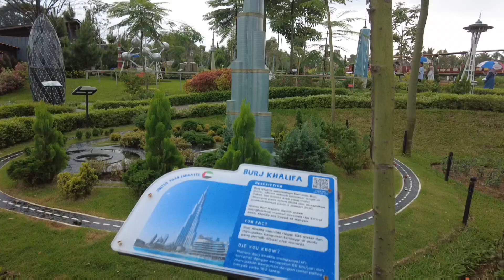Zeline First Vlog